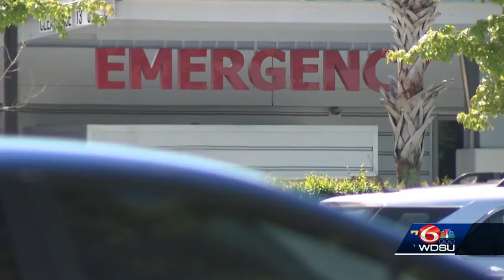Suspicious package reported at St. Tammany Parish Coroner's office, scene cleared